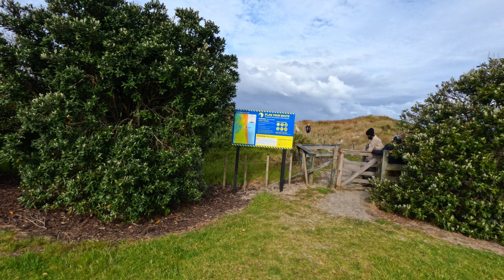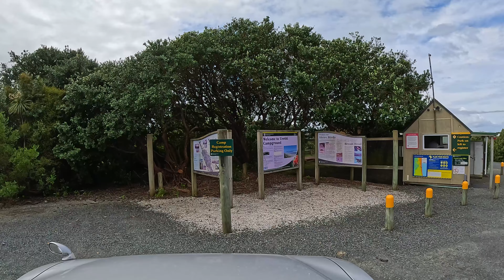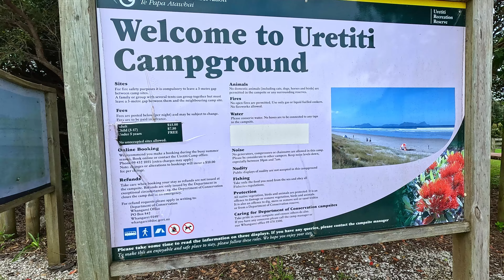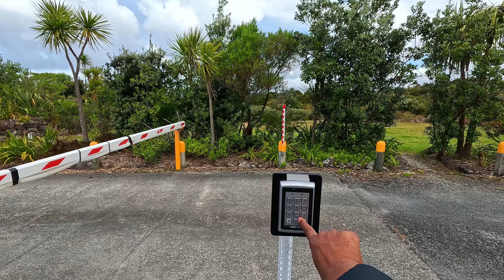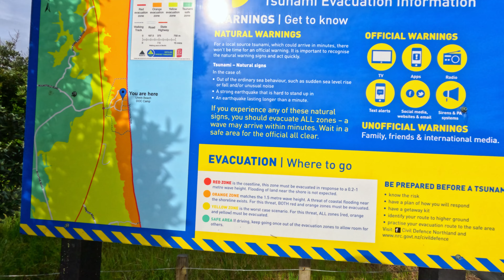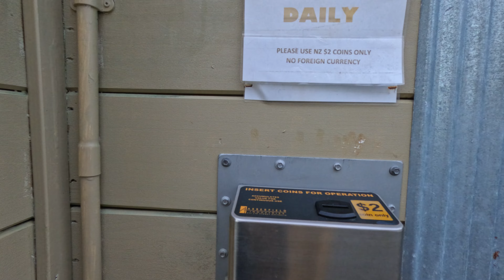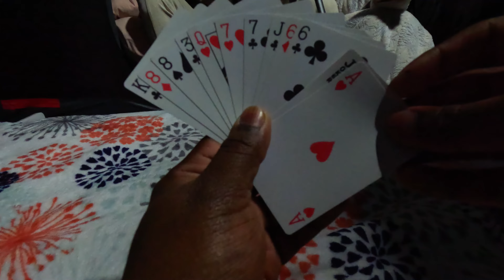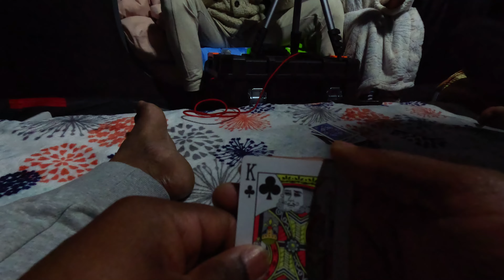Beachside Camping at Uretiti // A Perfect Northland Getaway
Exploring Uretiti Beach Campground - A Weekend of Sun, Sand, and Fun!

In this video, join us as we escape to the beautiful Uretiti Beach campsite for a weekend of adventure! We set up camp just a short walk from the stunning Northland coastline, where the sound of crashing waves set the perfect backdrop. From driving along the beach to take in the coastal views, our weekend was packed with simple pleasures and unforgettable moments.

Whether you’re planning a beach camping trip or just love seeing new places, this video will show you what Uretiti has to offer!